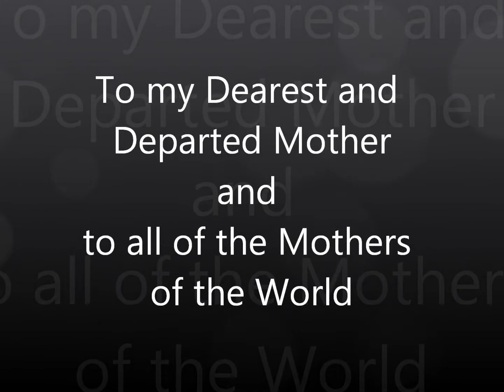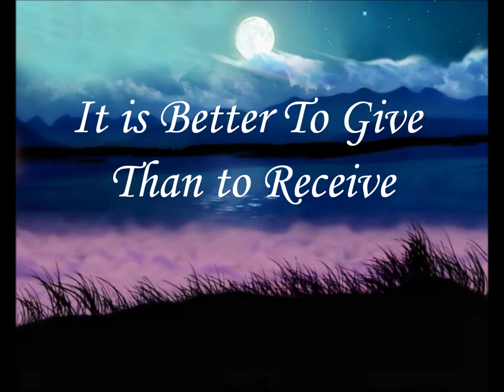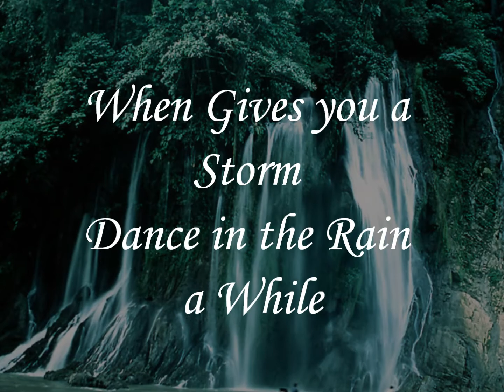Desiré Dubounet sings To my Mother + all Mothers, every path has some joy, every path has some pain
Sometimes ya gotta learn to Dance in the Rain
My original song and lyrics in Remeberance of Helen Marie, Touri, Nelson, my mother